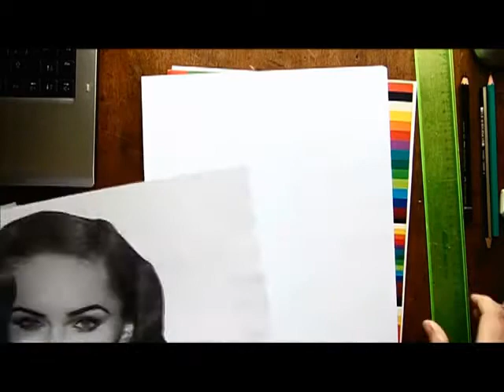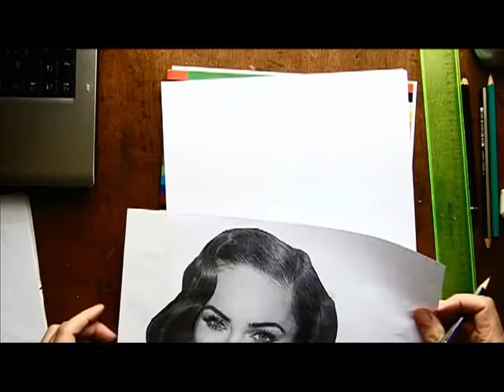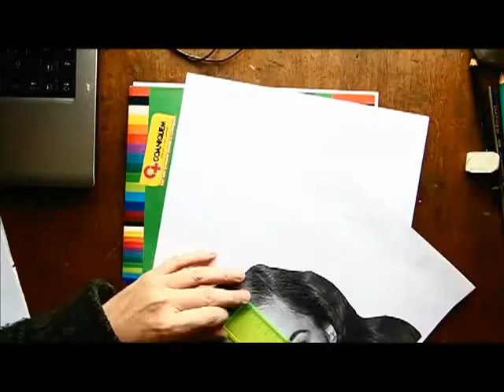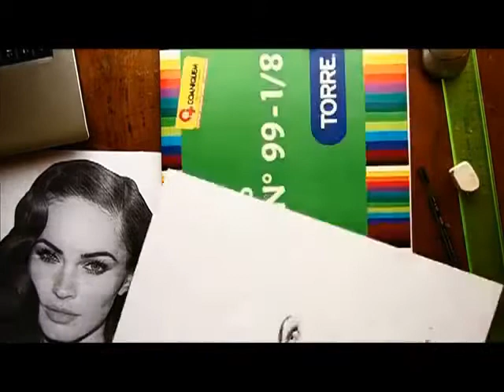Como dibujar rostro femenino Megan Fox a grafito luz y sombra